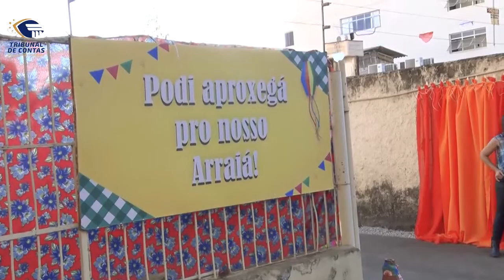29/06/21 - Arraia do TCMGO